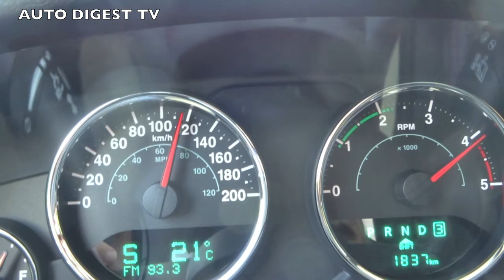JEEP WRANGLER 2.8 CRDI : TEST DRIVE del MITO DEI FUORISTRADA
AUTO DIGEST TV HA PROVATO L'ULTIMA GENERAZIONE DELLA JEEP PER ANTONOMASIA, CON MOTORE 2.8 TURBODIESEL 4 CILINDRI 16 VALVOLE DA 200CV E 460 NM DI COPPIA, CAMBIO AUTOMATICO A 5 MARCE CON RIDUTTORE, TRAZIONE POSTERIORE CON L'INTEGRALE INSERIBILE.  LA VERSIONE SAHARA HA L?HARDTOP RIMOVIBILE; FINITURE INTERNE SOBRIE MA CURATE CON SELLERIA IN PELLE, NAVIGATORE E SISTEMA U-CONNECT, AIRBAG FRONTALI E LATERALI. PE LA SICUREZZA C'E' IL SISTEMA ANTIRIBALTAMENTO ELETTRONICO E UN ROBUSTO ROLLBAR.  MA E' SOPRATTUTTO SU STRADA E IN AUTOSTRADA CHE CI HA STUPITI PE LE DOTI DI SICUREZZA E STABILITA' DI QUESTA ULTIMA GENERAZIONE. LE DIMENSIONI SONO COMPATTE: 4,22x1,87x1,80 m. IL COMSUMO E' ADEGUATOALLE CARATTERISTICHE, OVVERO ELEVATO. IL PREZZO IN ITALIA PARTE DA 40.350 EURO, 44.200 PER L'ESEMPLARE PROVATO.